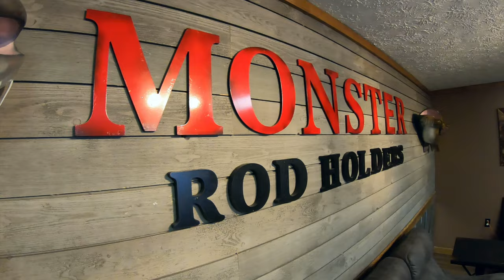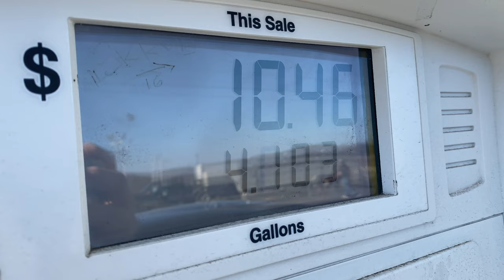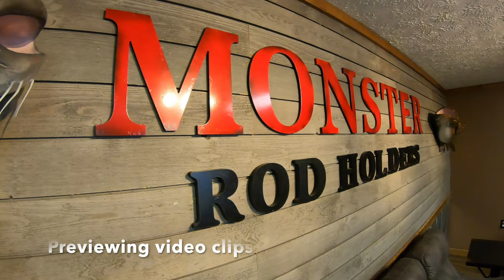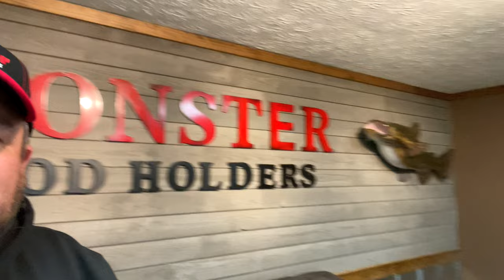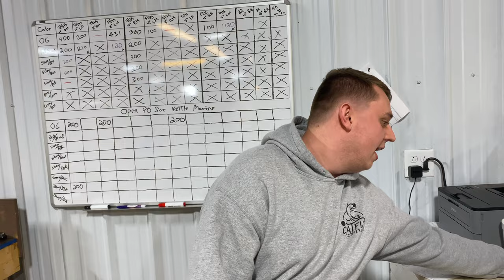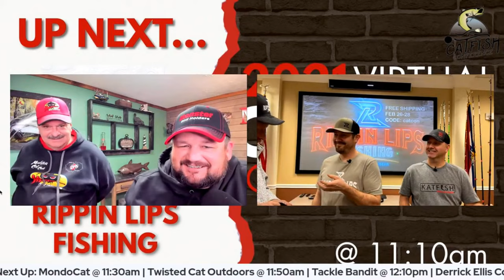Backstage with Steve Douglas at the Catfish Conference 2021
In this video, Anna and I travel to Kentucky to help host the 1st ever, Virtual Catfish Conference with @SteveDouglastheCatfishDude and the @catfishconference . Steve Douglas and Herve Drompt invited us up to help out with the monumental event. Needless to say, WE HAD A BLAST!! This video documents our trip and some highlights from back stage at the Virtual Catfish Conference.

You can also help support by joining the boom squad with your monthly subscription.

Here are links to the gear I use!

Bait Casters:
Piscifun Chaos 40
Piscifun Chaos 50
Piscifun Chaos 60
Kast King Rover 60
Abu Garcia Catfish Special
Catfish Sumo

Spinnin Reels
Penn Battle II 5000
Penn Pursuit III 5000

30lb Ande Monster High Viz
80lb Reaction Tackle Leader

3" Peg Float
4oz Coin Sinker
3/0 Barrel Swivel
Sinker Slide
Rubber Beads

Fish Counter
Anchor Rope
Minn Kota Power Drive
Dock Line
Engine Cover
Boat Bumpers
Washdown Pump
Bubba Knife Set
Bubba Knife Sharpener

Water Shoes

Go Pro 7 Black
Go Pro 6 Black
Iphone 11 Pro Max
Chesty Go Pro Mount
Go Pro Clamp
Go Pro Battery Charger
Battery Bank
Go Pro Wind Block
External Hard Drive
Ring Light
Trip Pod